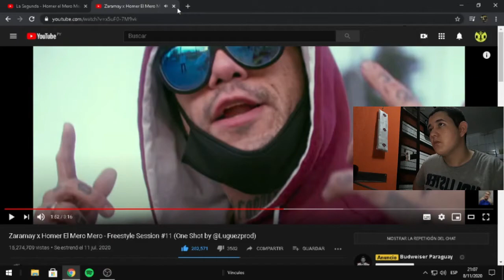*REACCION* La Segunda - Homer el Mero Mero ft. Zaramay